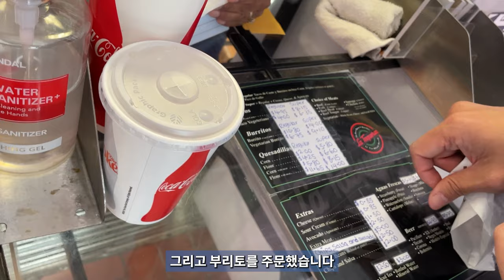샌프란시스코의 멕시칸 타운에서 맛본 인생 타코!! La Taqueria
La Taqueria

샌프란 시스코는 멕시코와도 가까워 멕시코 사람들이 많이 사는 곳인데
멕시칸 타운에 멕시코 현지인이 운영하는 멕시칸 식당 La Taqueria 라는 곳에 가봤습니다.
정통적인 스타일의 멕시코 음식을  맛볼수있는데, 생각보다 맛이 정말 기가 막혀요~
같이 맛보러 가시죠~